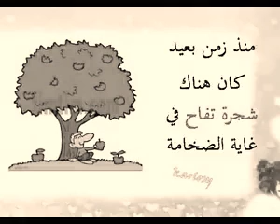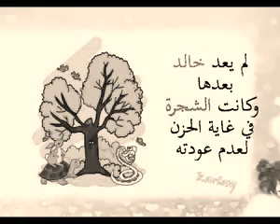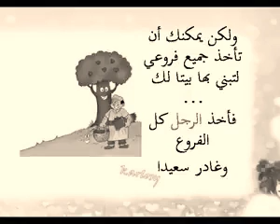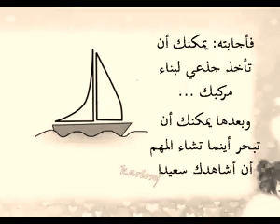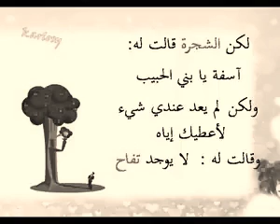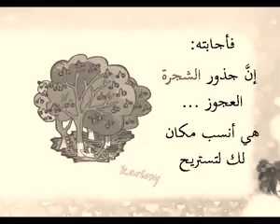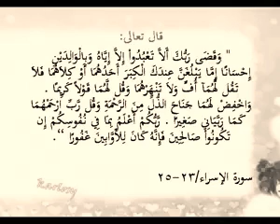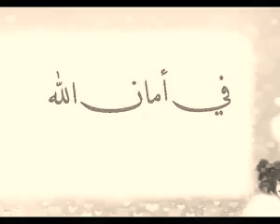اجمل قصة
خالد وشجرة التفاح